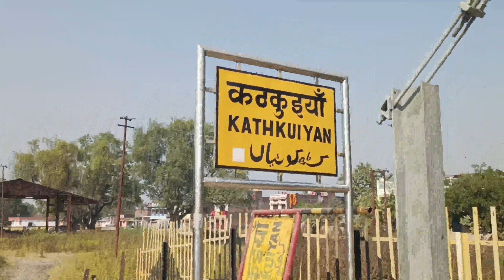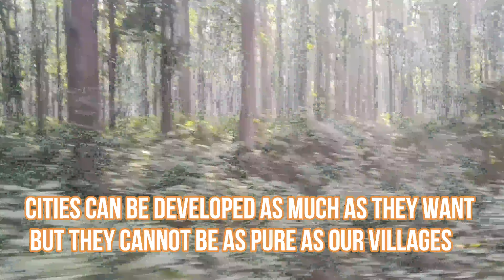SMALL VIDEO ON INDIAN VILLAGE AND ITS PURITY .... MILK POURING MANY SMALL VILLAGE ACTIVITIES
Hello friends we two brothers are back with another Interesting video . we always do a food challenge in every video but this time we went to our village due to some emergency so we made a small video on our village hope you all will like it.

This video is very close to our heart as it is our village video so share it and like it if you like the video and please subscribe to our channel.